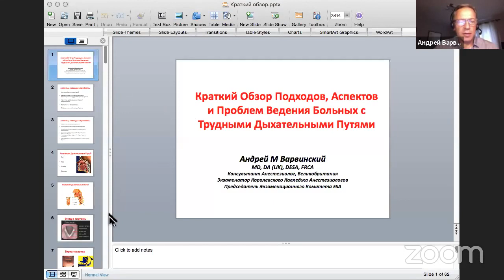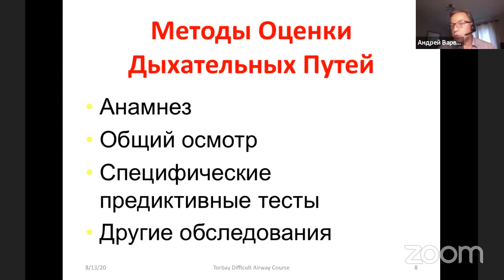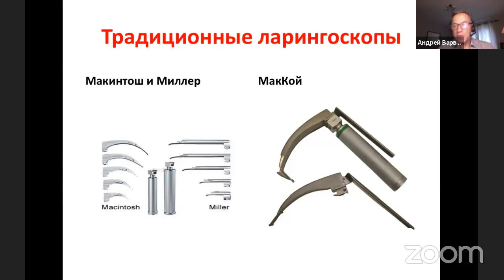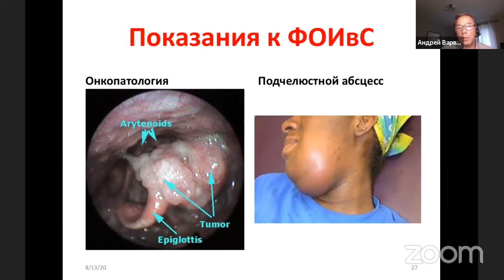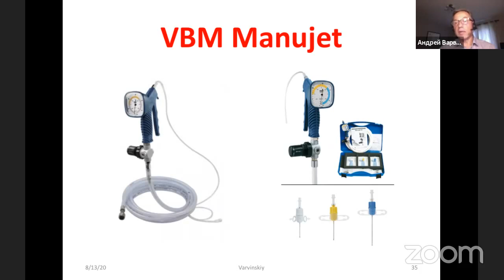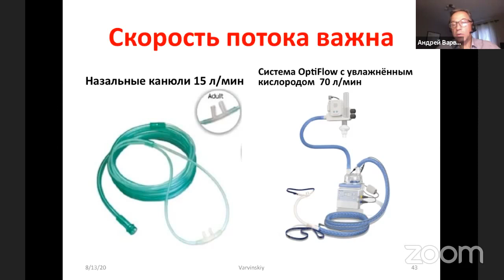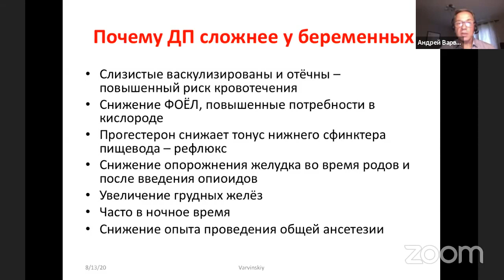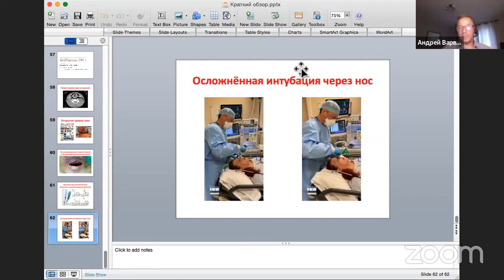Краткий обзор подходов, аспектов, проблем ведения больных с трудными дыхательными путями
Этот краткий обзор рассказывает о курсе "Трудные дыхательные пути", который доступен на образовательном канале Medvoice. Курс состоит из 10 лекций, прочитанных в течении 5 дней. Полный курс можно просмотреть и приобрести в записи на сайте Medvoice

1. анатомия дыхательных путей
9:28 методы оценки трудных дыхательных путей
26:06 фиброоптическая интубация в сознании
29:54 канюли переднего доступа к дыхательным путям
37:10 струйная вентиляция
39:29 высокопоточная кислородотерапия
43:15 DAS
45:58 интубация у критических больных
47:44 препараты для индукции
50:51 клинические случаи